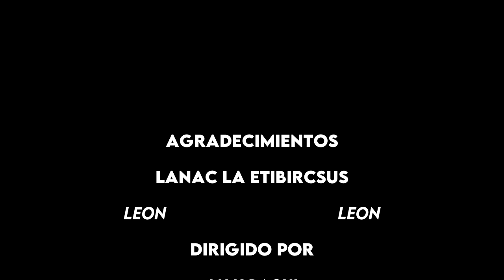🏰Dungeons & Dragons🐉 La Colección de Dragones de Fizban 🐲 Review del Manual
Dragones, dracos, sierpes, guivernos... esos son los básicos. Fizban recopiló toda la información existente sobre los dragones más terribles que parecen salidos de pesadillas... ideales para tu party lv 5 ;)